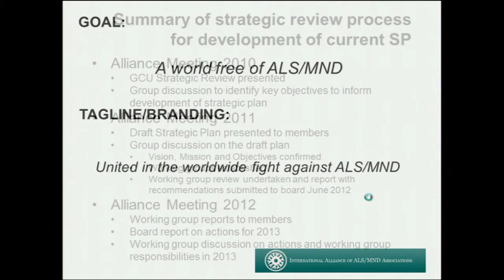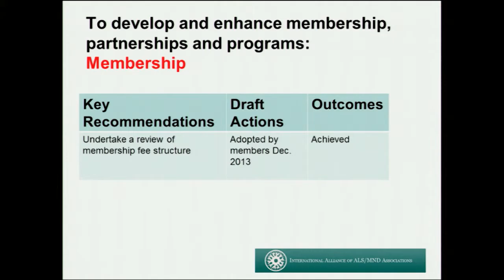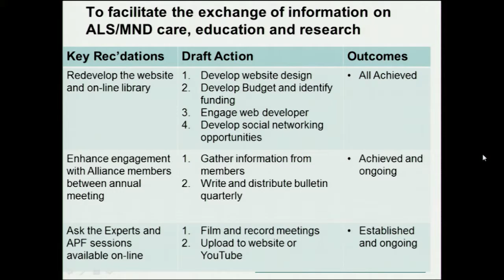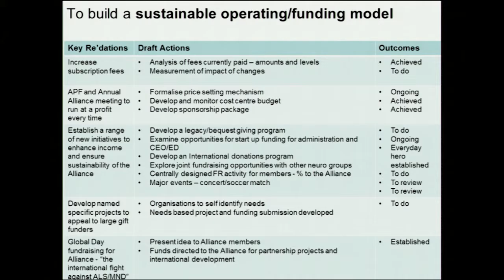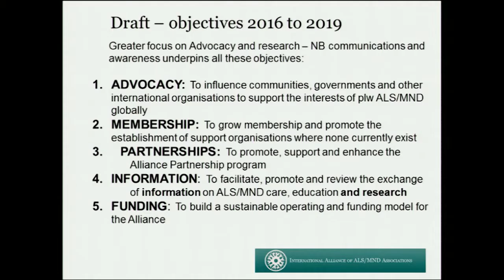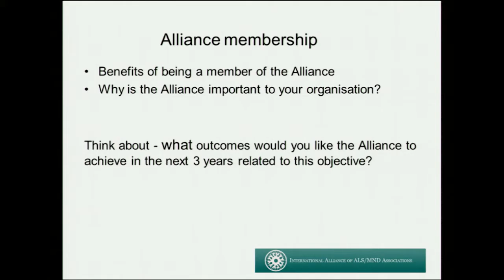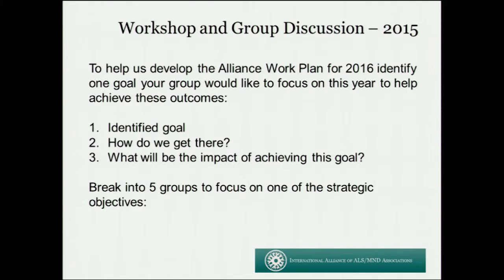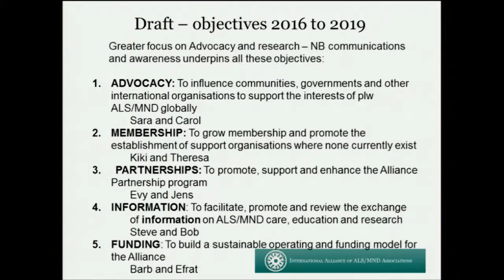Strategic Planning Session - Carol Birks, MND Australia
Presented at the 23rd Alliance Meeting on 8-9 December 2015 in Orlando, FL, USA.